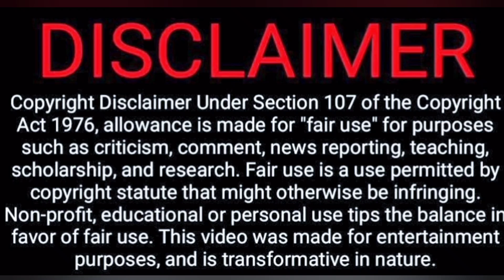Nakkalites | Alumbunaties Hostel Rules Ep 1 Video Reaction | Tamil Couple Reaction